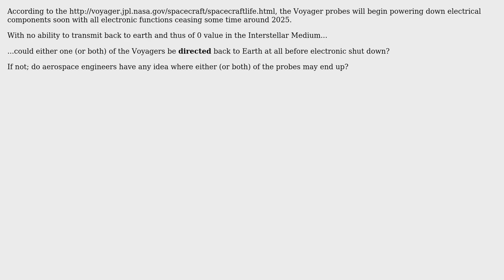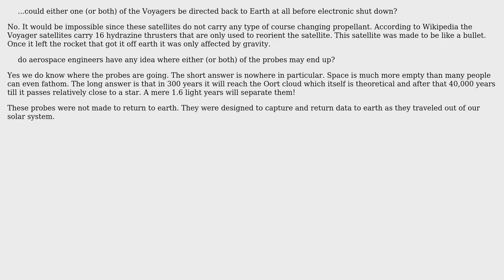Can Voyager 1 or 2, theoretically, return to earth if given instructions before their electronic...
Engineering: Can Voyager 1 or 2, theoretically, return to earth if given instructions before their electronic instruments shut down in 2025?

With thanks & praise to God, and with thanks to the many people who have made this project possible! You are responsible for your own actions.